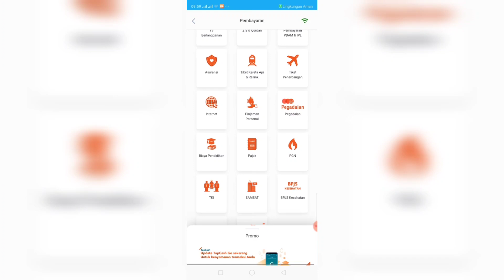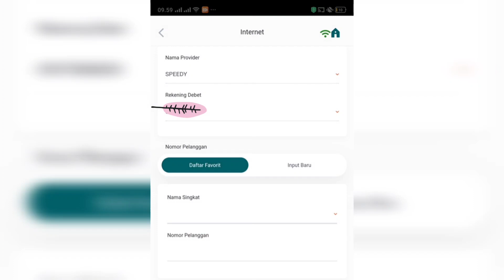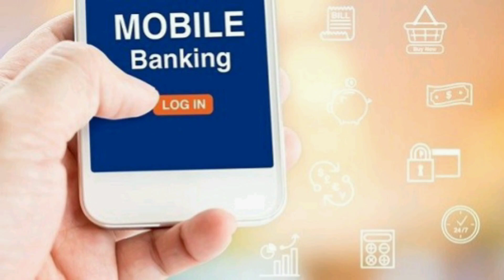Cara Bayar Indihome dengan M-Banking BNI Syariah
Transaksi mudah dengan M-Banking BNI Syariah

Assalamu’alaikum..
Hallo sobatku. Untuk kesempatan kali ini kami ingin berbagi sedikit tutorial bagaimana pembayaran indihome dengan M-Banking BNI syariah nih.Cuocok kan bagi yang ngak suka ribet apa lagi harus antri-antri heheh. Sebelum masuk vidionya pertama-tama kami ingin memberikan sedikit penjelasan mengenai 4.0 dan review mengenai M-Banking BNI syariah tentunya.PENASARAN??? yokkk simak vidionya eitss
Terimakasih
Wasalamu’alaikum..